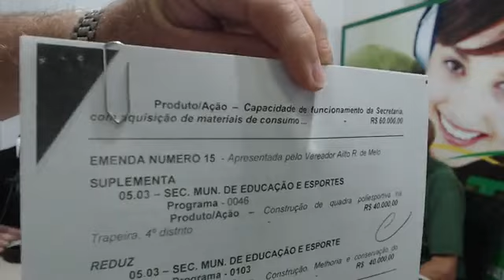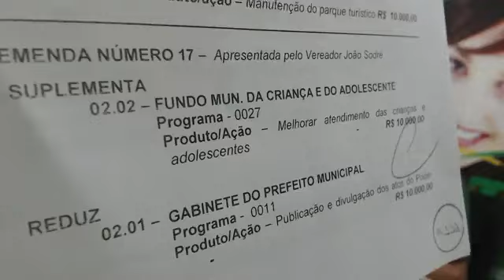Cultura Notícias - Entrevista com Jonh Bandeira & César Augusto Madrid!